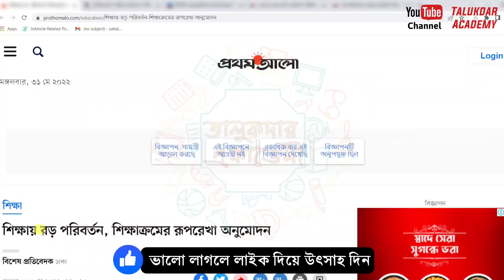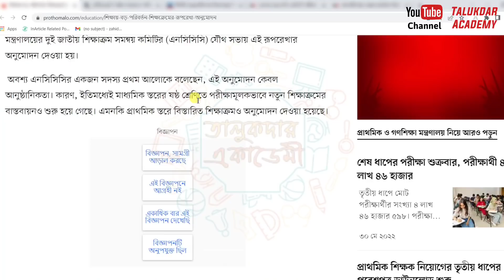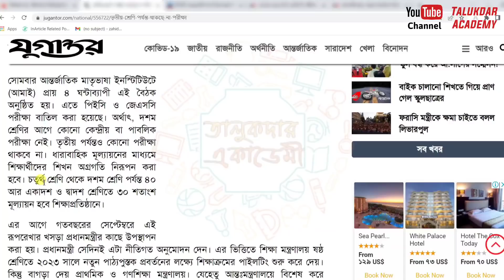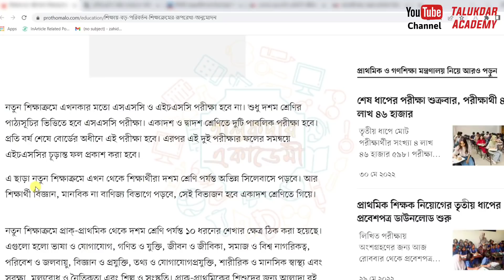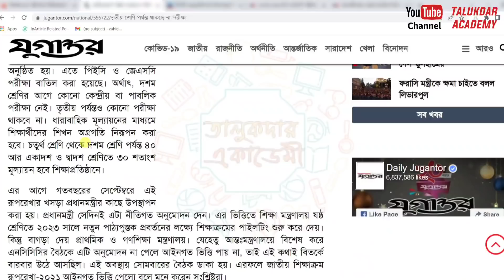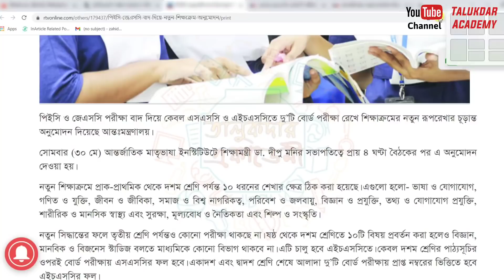২০২৩ সাল থেকে চালু হওয়া নতুন শিক্ষাক্রমে কী থাকছে জানুন বিস্তারিত || জেএসসি ও পিএসসি পরীক্ষা বাতিল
বদলে যাচ্ছে জাতীয় শিক্ষাক্রম || ৩য় শ্রেনি পর্যন্ত পরীক্ষা নেই || ২০২৩ সালে আসছে নতুন বই

২০২২ সালে প্রথম-দ্বিতীয় ও ষষ্ঠ-সপ্তম এই ৪ শ্রেণির পাঠ্যক্রমে পরিবর্তন আসছে। সময়সীমা ২০২১ সাল পর্যন্ত থাকলেও করোনা মহামারি পরিস্থিতি পিছিয়ে দিয়েছে শিক্ষা কার্যক্রম। নতুন সময়সীমায় আগামী ৫ বছরে বেশির ভাগ শ্রেণির পাঠ্যক্রমে পরিমার্জন আসবে। বদলে যাবে এসএসসি, এইচএসসির মতো বোর্ড পরীক্ষাও।

পরিবর্তনশীল বিশ্বে প্রায় ৫ বছর পরপর পাঠ্যক্রমে আসে পরিমার্জন। এ দেশেও কয়েক দশক ধরে চলছে শিক্ষাক্রমে নানা পরিবর্তন ও পরিমার্জন। ১৯৯৫ সালের পর ২০১২। যে শিক্ষাক্রমের আলোকে নবম শ্রেণিতে বিজ্ঞান, মানবিক ও ব্যবসায় শিক্ষা তিনটি শাখায় ভাগ হয়ে যায়। তবে সবশেষ ২০১৭ সালে শুরু হওয়া পরিকল্পনায় দশম শ্রেণি পর্যন্ত একই পাঠ্যবইয়ের কাজ চলছে। সেক্ষেত্রে শাখা ভাগ হবে উচ্চ মাধ্যমিকে।

জাতীয় শিক্ষাক্রম ও পাঠ্যপুস্তক বোর্ড চেয়ারম্যান জানান, এর ফলে ২০২৪ সাল থেকে বদলে যাচ্ছে এসএসসি পরীক্ষা। বদলের কাজ চলছে এইচএসসি পরীক্ষা মূল্যায়ন পদ্ধতিরও। সেই ক্ষেত্রে বোর্ড পরীক্ষা হবে দুটি। একাদশ শ্রেণিতে একবার, দ্বাদশে একবার। দুই পরীক্ষার ফল যোগ করে হবে এইচএসসির রেজাল্ট। নতুন শিক্ষাক্রম অনুসারে শিক্ষাপ্রতিষ্ঠানে সাপ্তাহিক ছুটি বেড়ে হবে দুদিন।

জাতীয় শিক্ষাক্রম ও পাঠ্যপুস্তক বোর্ডের চেয়ারম্যান অধ্যাপক নারায়ণ চন্দ্র সাহা বলেন, ২০২২ সালে প্রথম-দ্বিতীয় ও ষষ্ঠ-সপ্তম এই চার শ্রেণির পাঠ্যক্রমে পরিবর্তন আসছে। আর ২০২৪ সালে এসএসসিতে দেয়া হবে নতুন কারিকুলাম। এরপর উচ্চ মাধ্যমিকে পরিবর্তন আনা হবে।

শিক্ষাক্রম পরিবর্তন ও পরিমার্জনে শহর গ্রামের শিক্ষাপ্রতিষ্ঠানে বৈষম্য যেন আরো না বাড়ে সে বিষয়ে সতর্ক করেন শিক্ষাবিদরা।

শিক্ষাবিদ রাশেদা কে চৌধুরী বলেন, প্রাথমিকের শিক্ষার্থীদের মেধা বিকাশের জন্য সহশিক্ষা কার্যক্রম ও সহশিক্ষা পাঠকার্যক্রমের দৃষ্টি আর্কষণ করতে হবে।

উপর থেকে সিদ্ধান্ত চাপিয়ে না দিয়ে মাঠপর্যায়ের বাস্তবতার আলোকে পরিকল্পনা প্রয়োজন বলে পরামর্শ অধ্যাপক ফাহিমা খাতুনের। তিনি আরো বলেন, গ্রামে যেসব শিক্ষক ছাত্রদের পাঠদান করাচ্ছেন। তাদের মতামত নেয়া হচ্ছে। এর ফলে দেখা যাচ্ছে, শিক্ষার ক্ষেত্রে যে সিদ্ধান্তগুলো নেয়া হয় সেগুলো অনেকটা আমলাতান্ত্রিক হয়ে যাচ্ছে।

নতুন সময়সীমা অনুসারে, ২০২৩ সালে তৃতীয়, চতুর্থ, পঞ্চম এবং অষ্টম ও নবম শ্রেণিতে, ২০২৪ সালে দশম এবং ২০২৬ সালের মধ্যে দ্বাদশ শ্রেণির নতুন বইয়ের কাজ শেষ হবে।